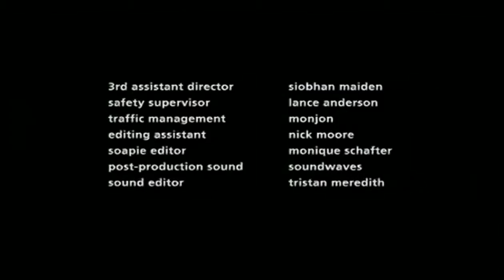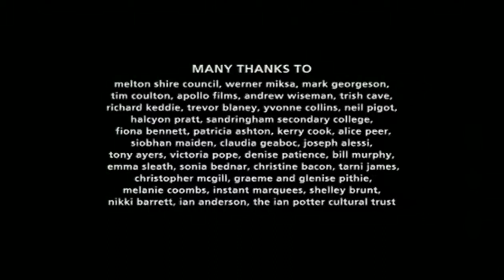Gay Film | Oranges